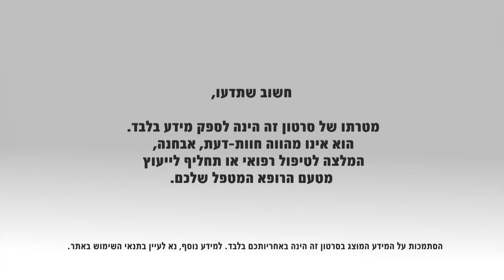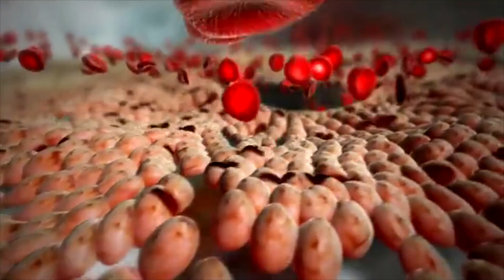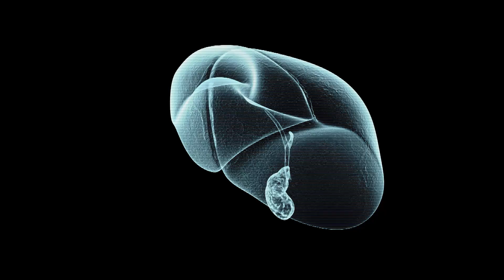וירוס ה HCV והפטיטיס C: תסמינים ודרכי אבחון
הפטיטיס C הידועה גם בשמות צהבת מסוג C או דלקת כבד נגיפית מסוג C, היא מחלה מדבקת, הנגרמת על ידי וירוס ה-HCV ומועברת בדרכים שונות באמצעות מגע עם דם נגוע. המחלה העלולה להיות קטלנית ללא טיפול, שכן לאחר ההידבקות בנגיף, רבים מהחולים ייפתחו דלקת כבד כרונית, המתפתחת באיטיות, אך עלולה להוביל לתחלואה קשה (שחמת כבד, סרטן כבד) ועד לחוסר תפקוד מוחלט של הכבד. הסכנה הגדולה הטמונה בהידבקות בנגיף היא היעדר התסמינים הנלווים להידבקות ולתחלואה, עובדה המקשה על הגילוי המוקדם של המחלה. לפיכך, מומלץ לכל המשתייכים לאוכלוסיות בסיכון, לבצע בדיקת אבחון לקיום המחלה, ביניהם: אזרחי ישראל שקיבלו תרומת דם לפני שנת 1992, עולים ממדינות חבר העמים, אנשים שעשו קעקועים ואנשים שעושים שימוש במחטים לא סטריליות (משתמשי סמים).
פרופ' אלי צוקרמן, מומחה למחלות כבד ומנהל היחידה למחלות כבד, במרכז הרפואי כרמל, מסביר על התסמינים שגורמת דלקת כבד נגיפית מסוג C, לאחר שכבר פגעה בכבד, ומהן הדרכים לגלותה מוקדם ככל הניתן.